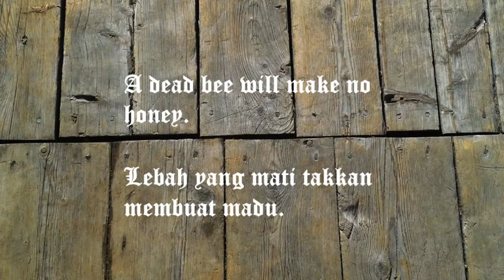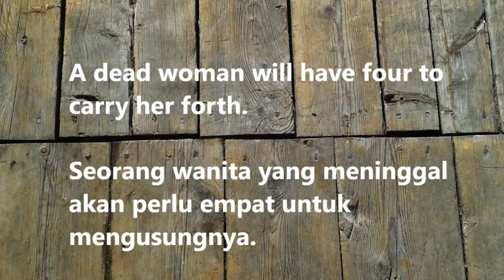Ungkapan Inggris 0028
A dead bee will make no honey.
Lebah yang mati takkan membuat madu.
Booke of Merry Riddles, 1629.

A dead dog cannot bite.
Anjing mati tidak bisa menggigit.
Damon and Pithias, 1571

A dead man deals no blows.
Orang mati tak bisa apa-apa.
Orang mati tak dapat berperang.

A dead woman will have four to carry her forth.
Seorang wanita yang meninggal akan memiliki empat untuk mengusungnya.